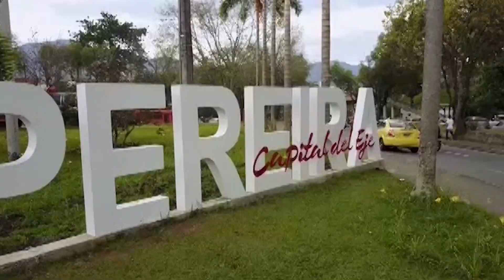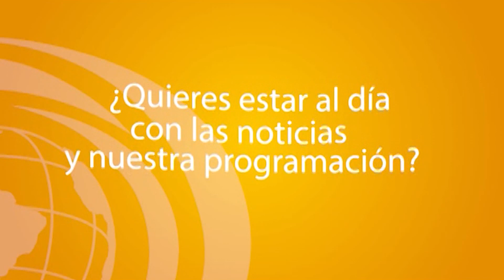EMISIÓN CNC NOTICIAS PEREIRA JUEVES 11 DE ABRIL DE 2019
Juez dejó sin validez el actual POT en la ciudad de Pereira.

Entérese de las noticias de más importantes de las últimas horas en Risaralda y el EjeCafetero con CNCNoticias hoy jueves 11 de abril.